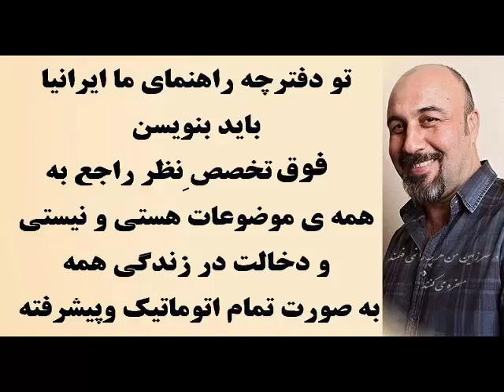نظر دادن و دخالت کردن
نظر دادن